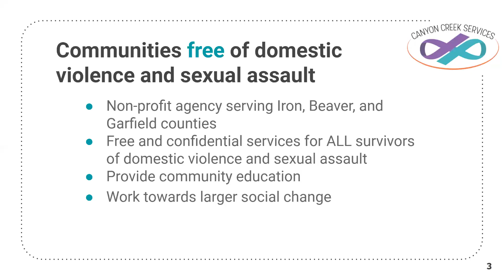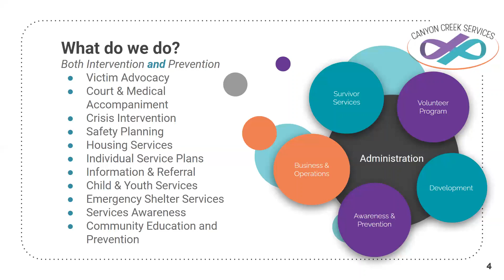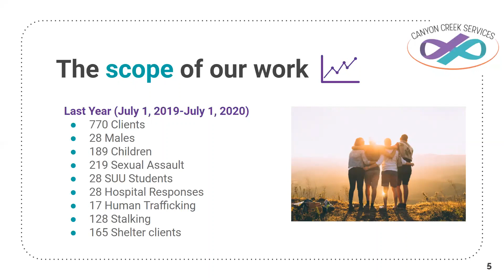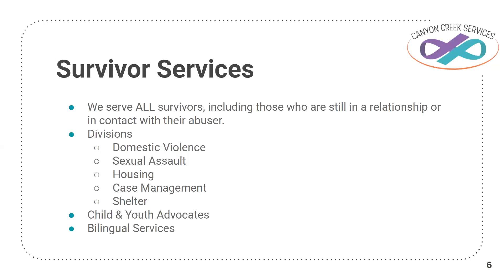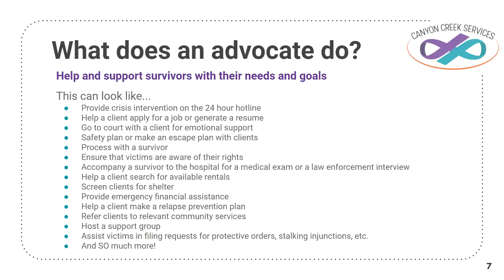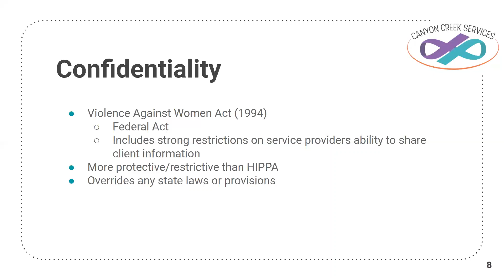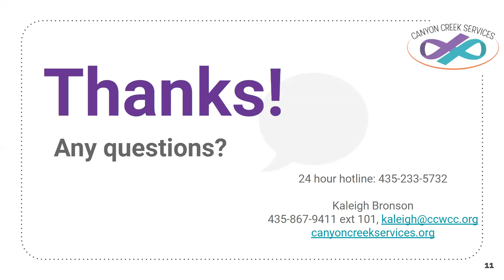Canyon Creek Services: What We Do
A basic overview of the services provided by Canyon Creek Services to survivors of domestic violence and sexual assault